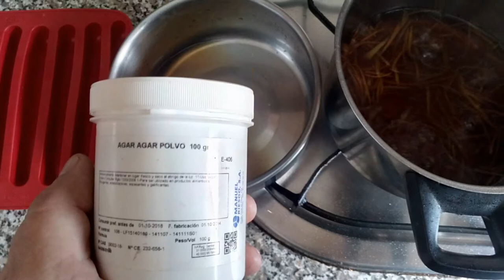Tembloroso de panceta extremeña y siberiana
Después del curado y adobo de nuestra panceta casera, vienen sus elaboraciones, podremos comer tal cual como si de un jamón se tratase (con más motivos si la dejamos más días), pero vamos a darle Rock and roll con un potente tembloroso por la textura final gelatinosa, ya que ha cocido bastante en especias concretas, le acompañan salsa de su propio jugo y confitura cítrica. Forma parte de un post sobre el curado y maduración de carnes, más de la gloriosa panceta,